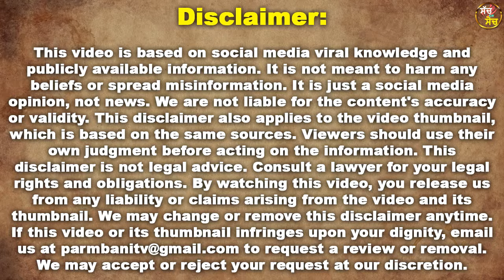Arvind Kejriwal ਨੇ ਕਰ ਦਿੱਤਾ Amritpal Singh ਸਿੰਘ ਜੀ ਨੇ ਮਾਤਾ ਪਿਤਾ Tarsem Singh ਖਿਲਾਫ ਵਾਰੰਟ ਜਾਰੀ !